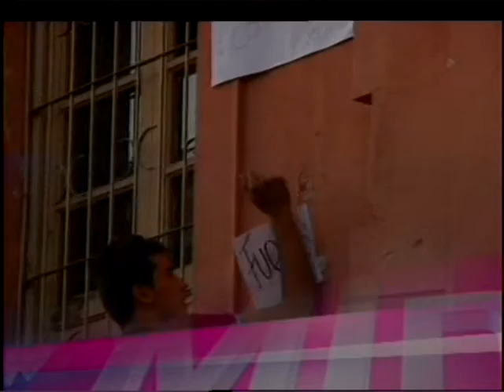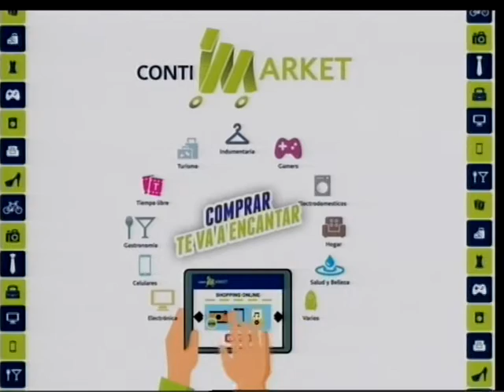Miércoles de Mina 04-05-16